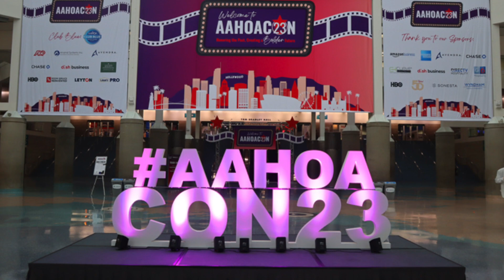AAHOACON 2023 - Quore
LODGING Media speaks with David Fox, COO of Quore at AAHOACON 2023 in Los Angeles.